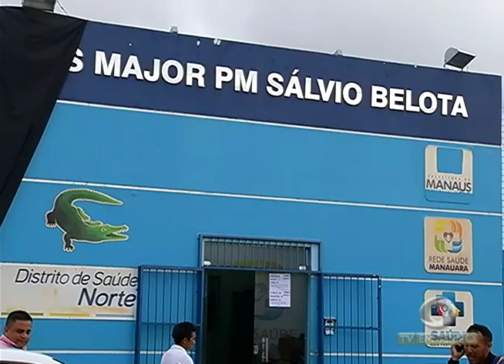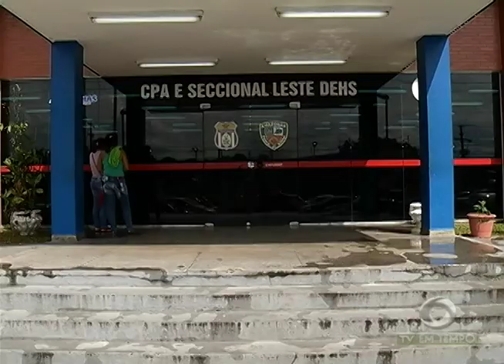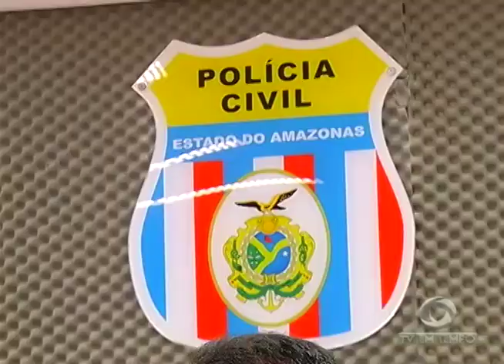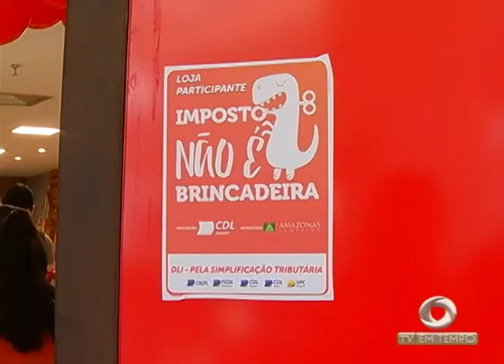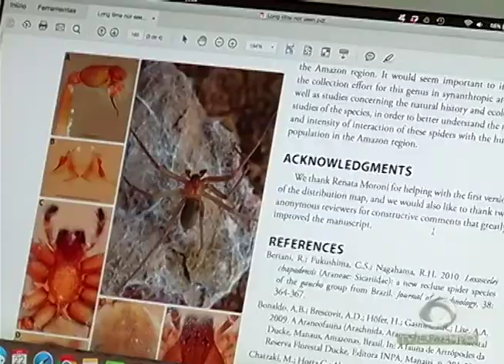BOLETIM EM TEMPO - NOITE (01.06.2017)